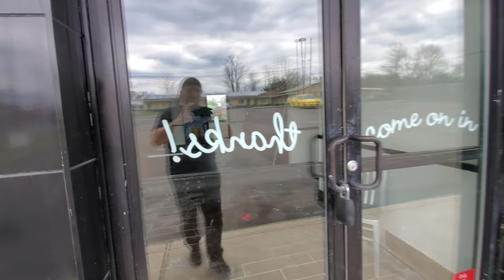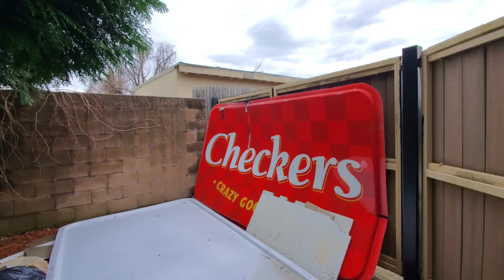Abandoned Checkers - Wrightstown, NJ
Abandoned Checkers - Wrightstown, NJ. In this video we take a look around this old fast food joint that has been closed since 2018. I liked the neon lights going around the front of the building. The building reminded me of a KFC. Not sure if it was in a former life.